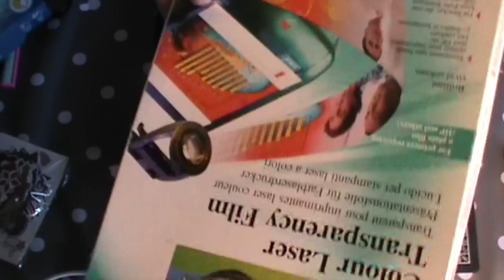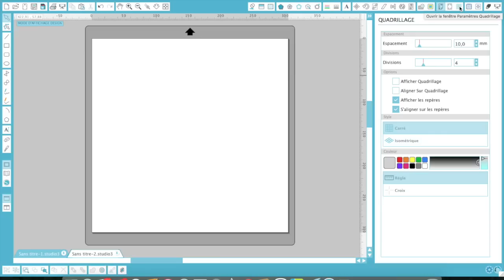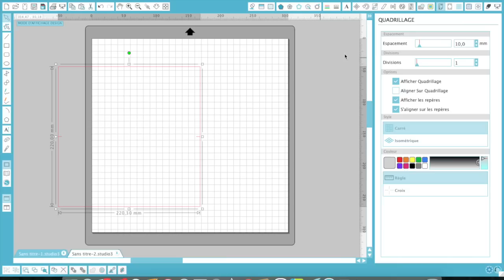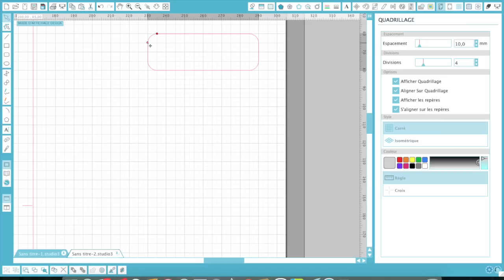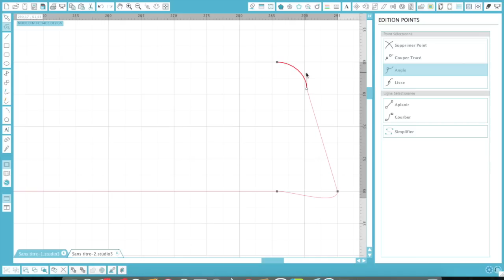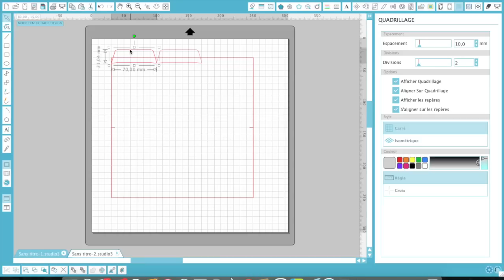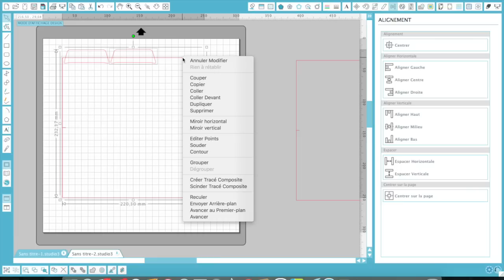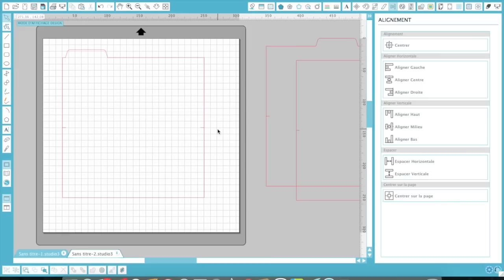DIY faire soi-même son rangement de découpes avec la Silhouette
La Fourmi Créative vous propose grâce à Coeur-de-Beurre de créer un rangement malin pour vos découpes et die-cuts. Pourquoi ne pas en faire un pour une amie scrappeuse ? Quel beau cadeau de Noël !